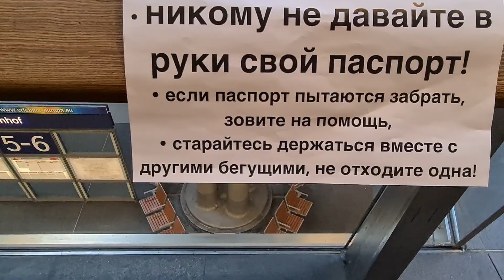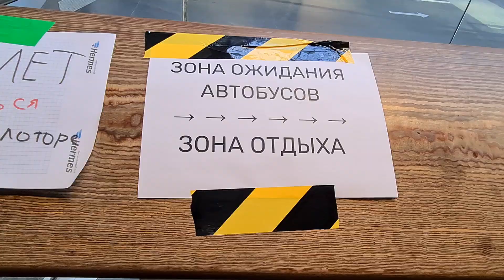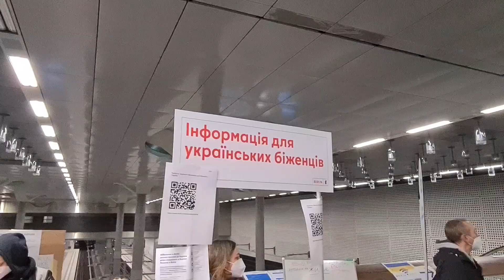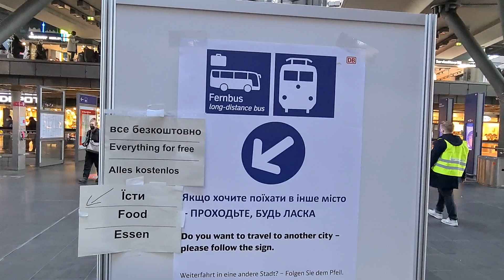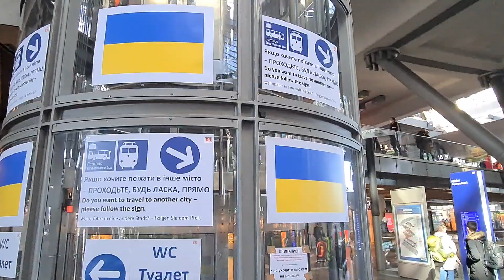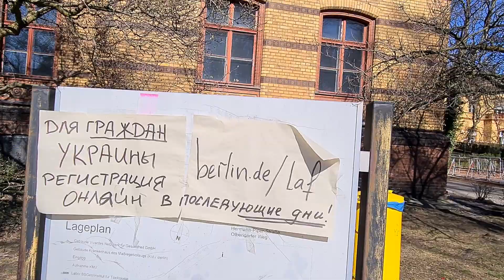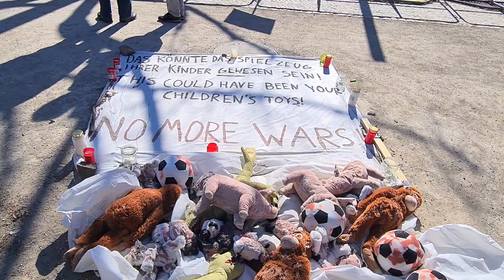👨‍👩‍👦‍👦Наплыв украинских беженцев в Берлин. The influx of Ukrainian refugees in Berlin.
На железнодорожном вокзале в Берлине стали исчезать украинские девушки, прибывшие в качестве беженок. Преступники забирают у них паспорта и увозят их в неизвестном направлении. Волонтёры просят молодых украинских девушек держаться вместе и в случае опасности убегать. Смотри объявление на вокзале.
Mass_arrival of Ukrainian_refugees_Berlin.